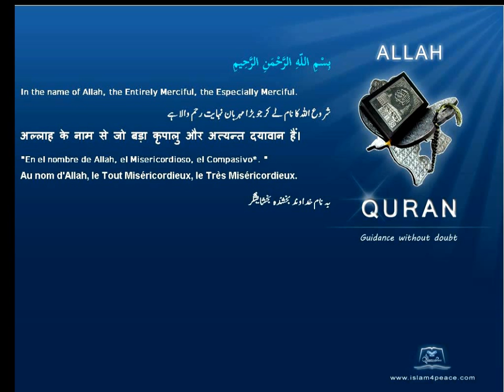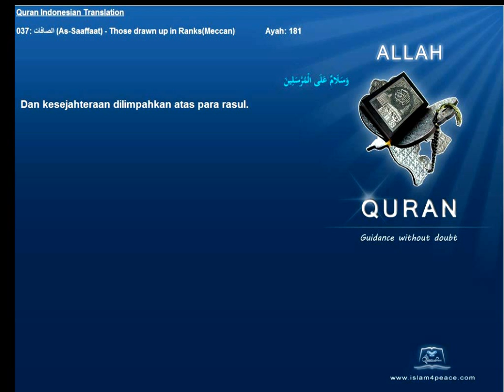Quran Indonesian Only 037 الصافات As Saaffaat Those drawn up in RanksMeccan Islam4Peace com